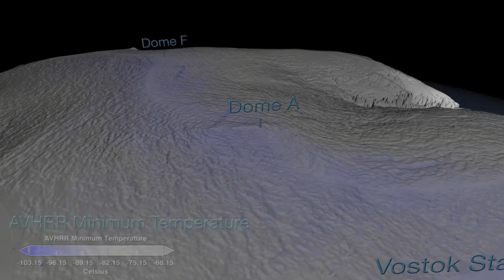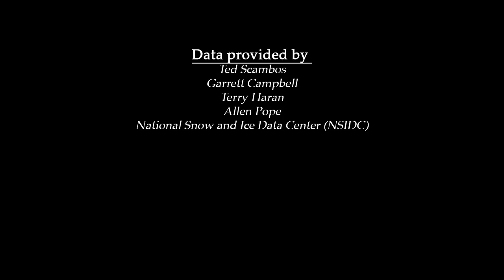Coldest Place On Earth - NASA Finds It | Video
Data from several NASA satellites have been analyzed and the lowest temperature detected was a record breaking -136° F (-93.2° C) on Aug 10th, 2013 on a high ridge in Antartica. Its ~8°F degrees cooler than the previous record.